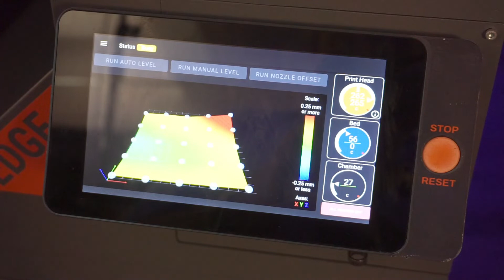Fusion3 EDGE 3D Printer - EDGE Bed Leveling Explained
How the Fusion3 EDGE delivers a nearly-perfect first layer with every print thanks to its advanced Bed Leveling system.